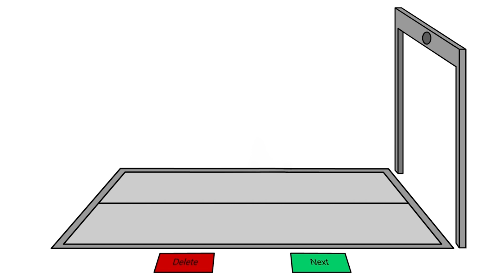SYMBOL LORE 3